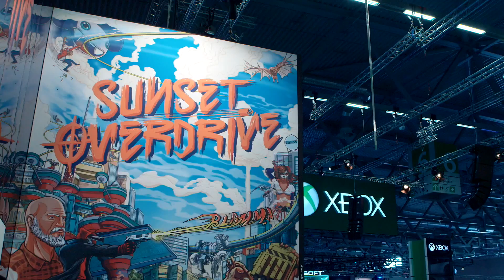Sunset Overdrive - Art Mural Video @ Gamescom 2014 (EN) [HD+]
Sunset Overdrive – Art Mural Video @ Gamescom 2014. The team behind the Sunset Overdrive box art were at gamescom 2014 painting an amazing Sunset City mural on the Xbox booth. See them in action bringing the unique style of this Xbox One exclusive to life.